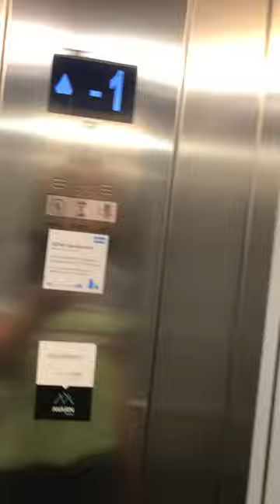Kone hiss vid nordisk film vid södra Gränby centrum